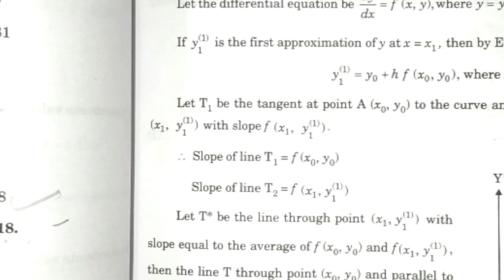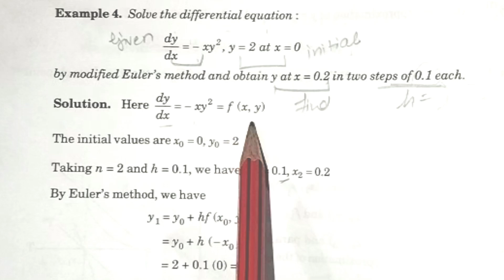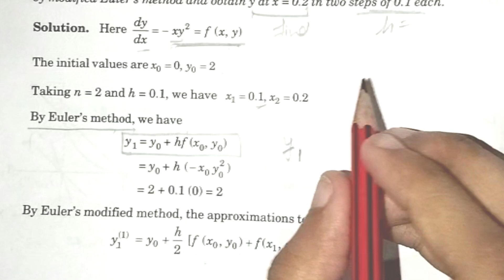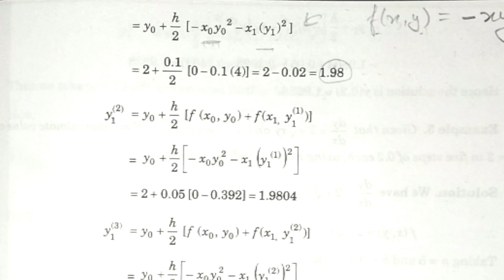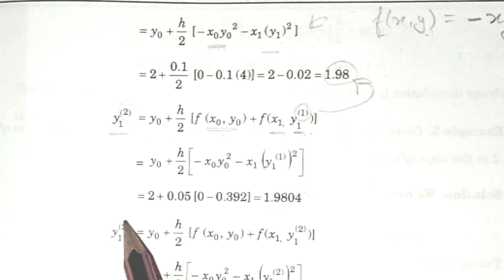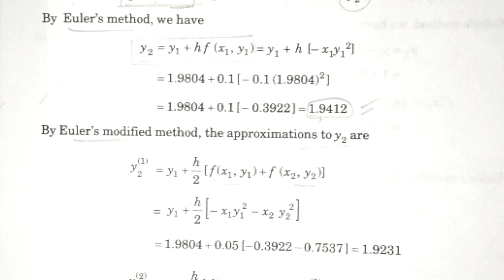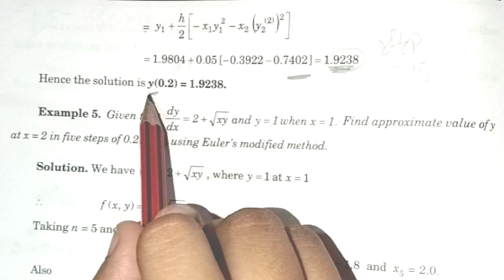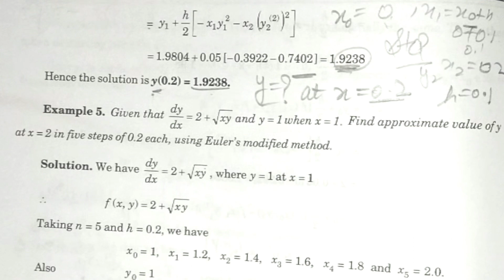Euler's Modified Method |🤔Example 1| Numerical Solution of Ordinary Differential Equations🤟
Euler's Method |🤔Example 2 | Numerical Solution of Ordinary Differential Equations🤟